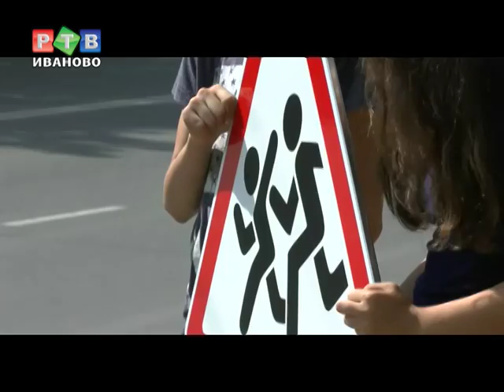Молодежь за безопасность на дорогах